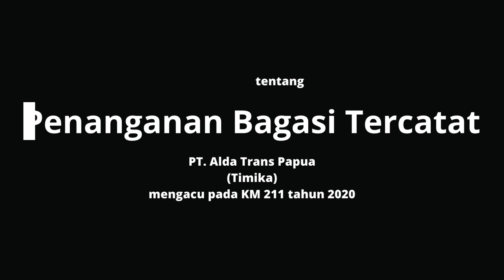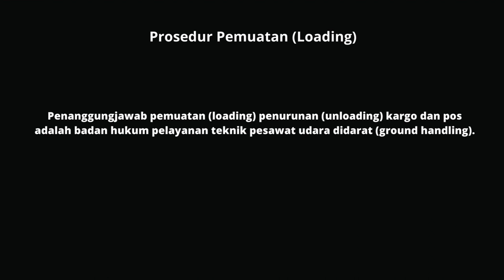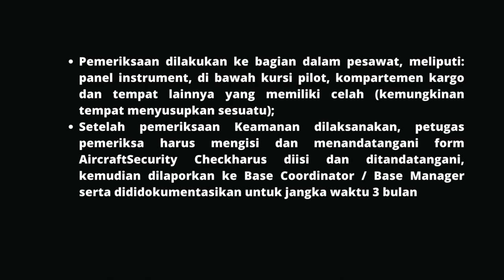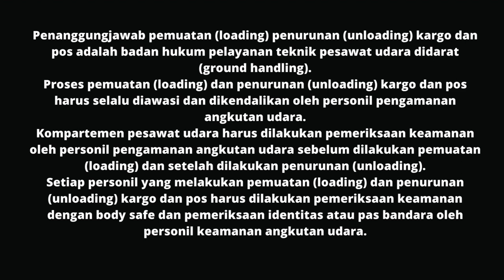Penanganan Bagasi dan Kargo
video ini mengenai prosedur penanganan bagasi tercatat yang ada pada PT. Alda Trans Papua base Timika, adapun penanganan dan prosedur mengacu pada KM 211 tahun 2020